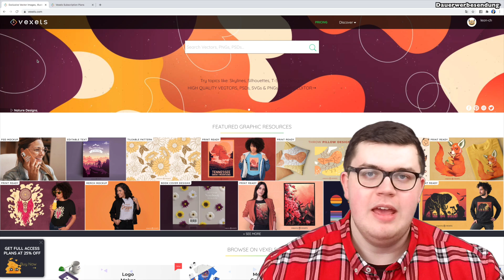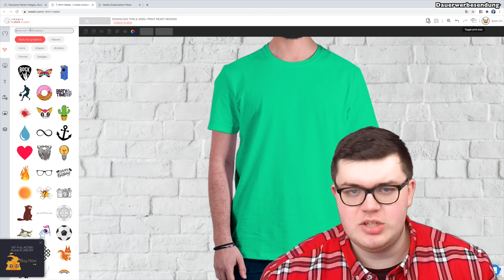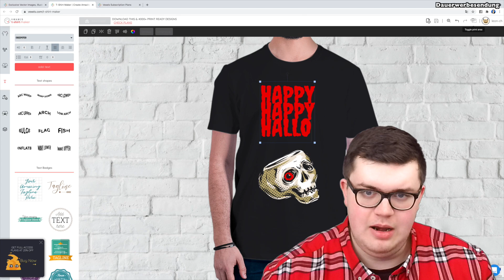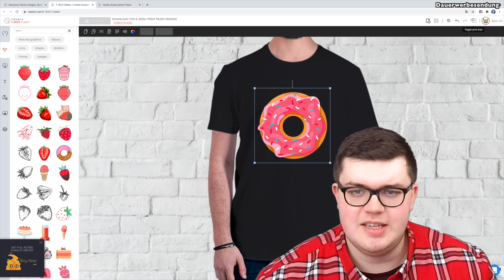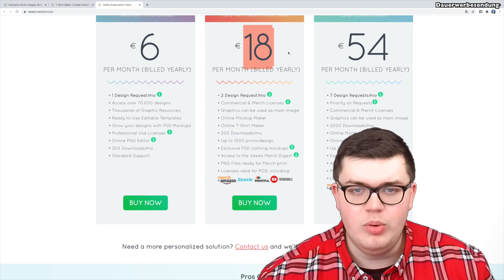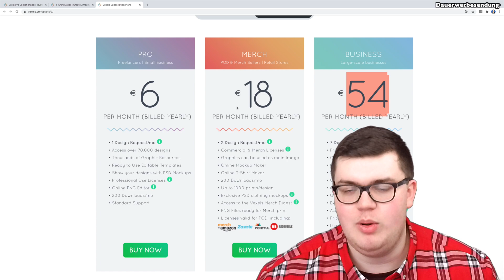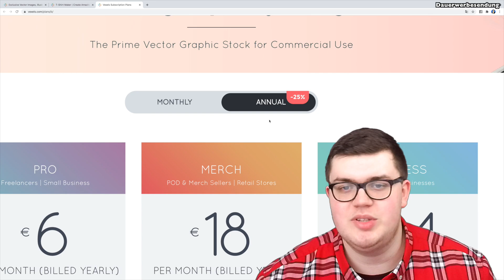Das 1. T Shirt Design in 6 Minuten OHNE Vorkenntnisse umsetzen